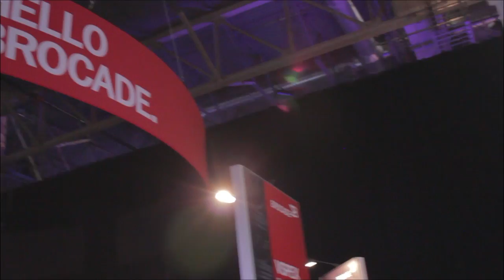Jack Rondoni | EMC World 2014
At this week's EMC World 2014 Conference being held in Las Vegas, SiliconANGLE's theCUBE welcomed Jack Rondoni, Vice President of Data Center Storage and Solutions for Brocade. Co-hosts Dave Vellante and Stu Miniman discussed the role Fibre Channel will continue to play with the Enterprise as well as Brocade's integration in EMC products like ViPR.

Right out of the gate, Vellante asked Rondoni if Fibre Channel, the high-speed network technology used for connecting computer data storage, was dead.

"I can show you how people keep saying that Fibre Channel is dead," Rondoni offered. "But I can also show you how it keeps growing year after year. That conversation is over. We need to move on."

In his experience with the Wikibon community, Vellante noted that there are clearly what he refers to as 'Fibre Channel bigots'. "They won't move and it's about trust," he stated.

"If you look at how Fibre Channel was created at the beginning," stated Rondoni, "it was purpose built. Ethernet evolved as being general purpose. Fibre Channel was built for storage." That purpose built ethos of Fibre Channel is, according to Rondoni, foundational for the Enterprise. "The built in resiliency means that Enterprise won't abandon it."

One reason, believes Miniman, that Fibre Channel continues to maintain traction is due to the fact that both Fibre Channel and Ethernet pricing have balanced out. "It's a wash," he said. He then asked Rondoni to discuss the differences between storage networking and networking in general.

"In the end, we all interconnect. There are a lot of similarities," Rondoni said. "Fiber Channel is about delivering performance workloads at scale. If you think about that and what EMC is talking about, the notion of having networks that can deliver at that level is far more interesting, irrespective of protocol." This, he claims, has made the discussion around the importance of the network a far more interesting conversation, of late.

Continuing this stream of thought, Rondoni said, "I think people that come to this show who have maybe deployed storage networking understand the importance of this. It's very exciting." He sees this discussion as remaining important at subsequent EMC World conferences going forward.

Noting their presence at this year's conference, Miniman pointed out that Brocade is everywhere. "What's new for Brocade in the coming year," he asked.

"I think what's near and dear is our advanced integration we are doing with ViPR," stated Rondoni. "We have been there since the beginning. As they announced the new version, we are expanding that. The advancements EMC is extending, that's exciting for us because that is a new market and new regions and expanding economies."

While earlier in the conversation Rondoni had extolled the virtues of Fibre Channel, he explained that as Brocade expands into those new regions and economies, they expect to operate as protocol agnostic. "We care about delivering networks that are purpose built regardless of protocol," he stated. Their vision is to be the Data Center Networking provider of choice.